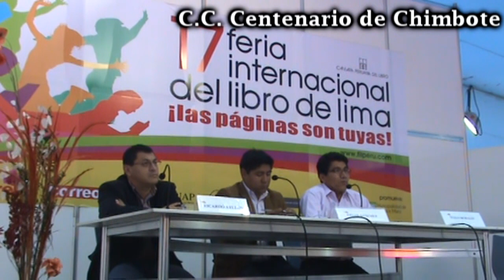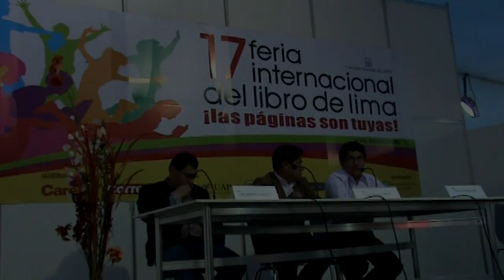C.C. Centenario de Chimbote